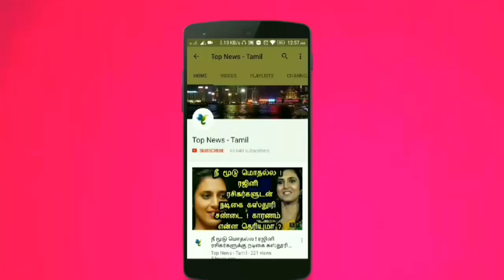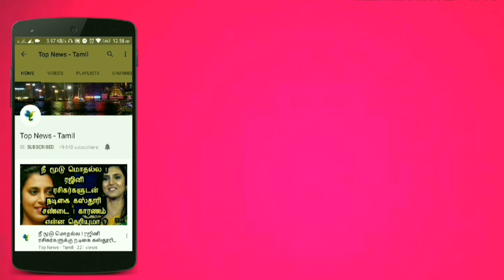வீட்டில் இந்த படத்தை மட்டும் வையுங்க செல்வம் கொழிக்குமாம் | Astrology in Tamil | Rasipalan